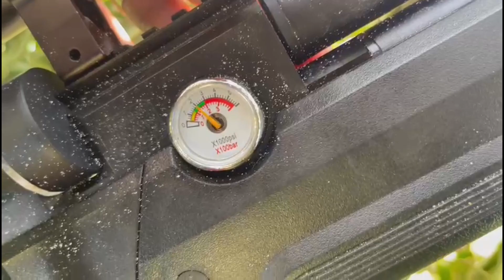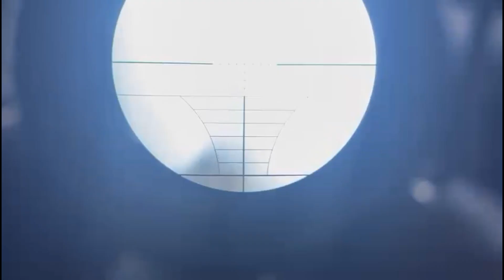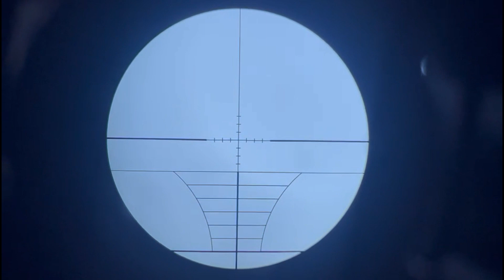Caçada de Asa Branca,, vários abates, pcp Leviathan (Air Venturi Avenger) 6.35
Que caçada top galera...